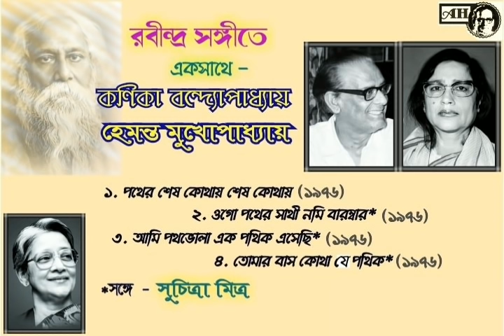Kanika Banerjee & Hemanta Mukherjee Together in Rabindra Sangit : হেমন্ত মুখার্জী-কণিকা ব‍্যানার্জী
Four Rabindra Sangits sung by Kanika Banerjee and Hemanta Mukherjee :

1. Pather sesh kothay sesh kothay
2. Ogo pather sathi nami barambar*
3. Ami pathbhola ek pathik*
4. Tomar bas kotha je pathik*
* Co-singer - Suchitra Mitra
Year - 1976

Acknowledgement : Saregama India Limited, YouTube

*** Presented only as a tribute to Kanika Banerjee and Hemanta Mukherjee ; no intention of infringing copyright of the songs and images used in the video.